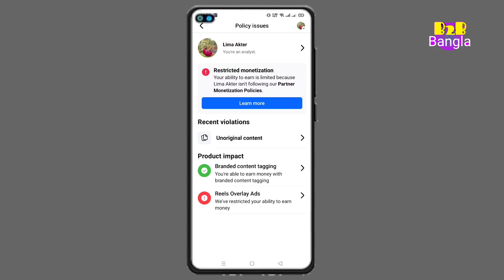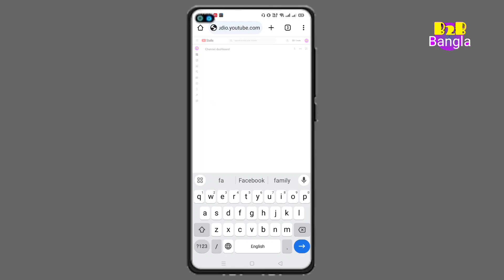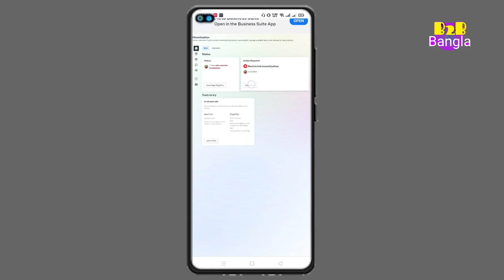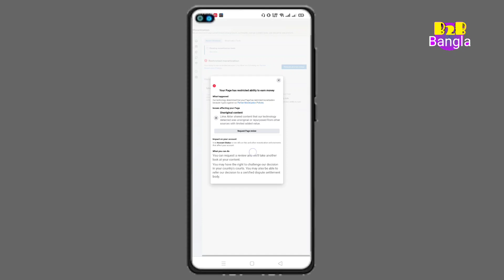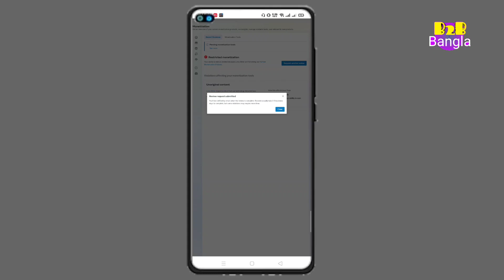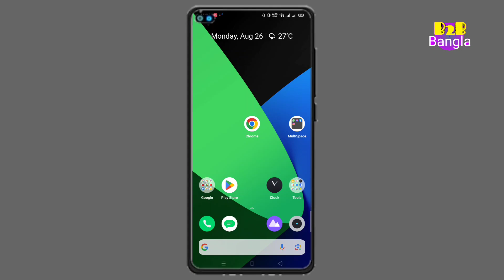Facebook page monetization Restricted | how to solve Facebook monetization problem | b2b bangla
Facebook monetization
Facebook monetization Restricted
How to solve Facebook monetization Restricted
How to solve Facebook page monetization Restricted problem
Fb page monetization Restricted
Fb monetization